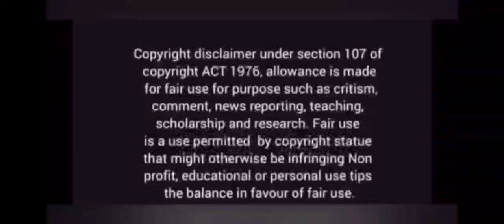Nabi my step darling hindi explanation last part /Thai drama explained in hindi/Hate to love